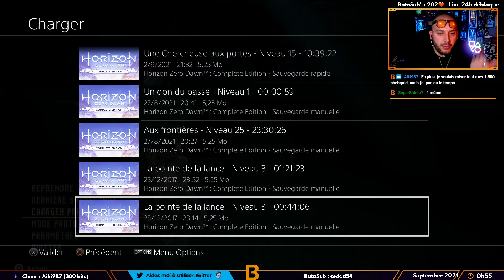Le premier Creuset (donjon) | Horizon Zero Dawn #9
● Un titre phare de Sony ! Ayant à peine effleuré le jeu à sa sortie, j'ai décidé de replonger dans le jeu des années après, afin de voir ce qu'il offre ! Un univers + qu'intéressant, des graphismes incroyables, ... mais quoi d'autres ?